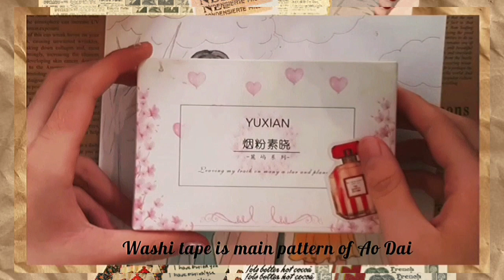Vietnamese Women Styles In 90's | By Teddy Moon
I am Vietnamese, so today I'll introduce you my country's fashion of females in 90's!

-App edit: Inshot, Picarts, Capcut!